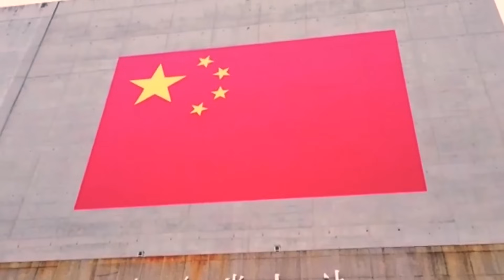🌊 This Dam Literally Changed the Earth's Rotation | The Untold Story of the Three Gorges Dam 🌏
What if we told you there’s a dam so massive it didn’t just reshape a river—it altered the rotation of the Earth?

Welcome to the mind-blowing story of The Three Gorges Dam—a megastructure so immense, it holds back enough water to submerge the entire city of Paris 40 times, generates more electricity than 15 nuclear power plants combined, and displaced over 1.3 million people in the name of progress.

In this in-depth documentary-style video, we explore: ⚙️ How China tamed the deadly Yangtze River
⚡ The revolutionary engineering behind the world’s largest hydroelectric power station
🏗️ The century-old dream that took nearly 100 years to become reality
💥 The hidden cost: mass displacement, vanishing cities, and seismic consequences
🌍 How this one structure changed the environment, society, and even the Earth’s axis

This is more than just a dam—it’s one of the boldest, most controversial megaprojects ever attempted in human history. From massive turbines and ship elevators, to submerged temples and ecological shifts, the story of the Three Gorges Dam is one of brilliance, sacrifice, and unimaginable scale.

📌 Whether you're passionate about engineering marvels, megaprojects, hydropower, or China’s industrial rise, this video is a must-watch.

⏱️ Timestamps
00:00 – The Dam That Changed the Earth
01:14 – Yangtze River: Life and Destruction
03:19 – A Century-Old Dream Comes Alive
06:40 – Construction Like You've Never Seen
11:00 – The True Human Cost
13:25 – Environmental and Geological Impact
16:10 – Was It Worth It?

The dam’s reservoir holds 39 billion cubic meters of water.

It produces 22,500 megawatts of electricity—enough to power 60 million homes.

It’s visible from space and altered Earth’s axis by 2cm.

Credits:
(Background Music):
Stuck In The Air by The Tower of Light